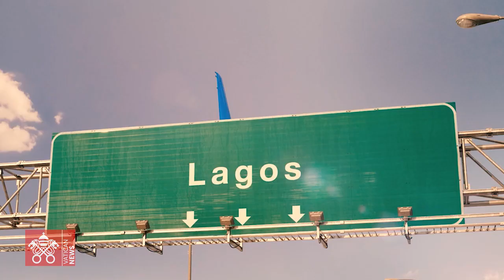"O Oratório": das estradas de Lagos, em um filme, o grito dos pobres e da terra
Estreado em alguns cinemas da Europa, o longa-metragem produzido e dirigido pelo diretor de cinema nigeriano Obi Emelonye conta a história de um grupo de garotos de Lagos cuja sobrevivência, não raramente, está ligada ao crime. Por trás de um cenário sombrio, marcado pela degradação e pobreza, está a luz de Laudato si' na reinterpretação moderna da figura de São João Bosco e no desejo dos jovens de contribuir para a causa do meio ambiente.